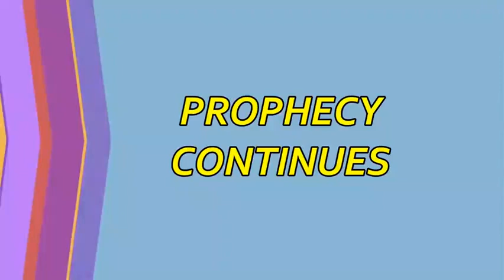PROPHETIC SERVICE With Prophet P. Isaac & Apostle Peter S. / Sun 28 Feb 21